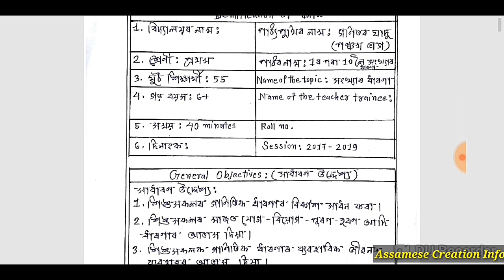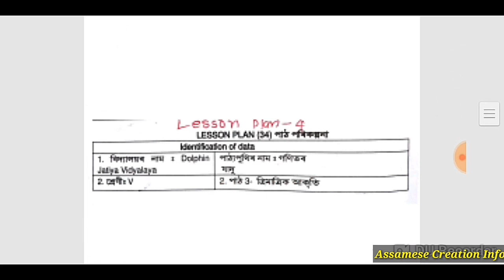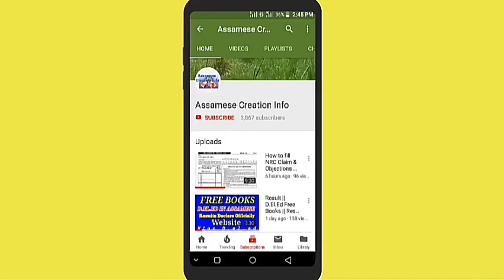১০ টা গণিতৰ Lesson Plan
👉 Lesson Plan Books

👉 Social Science Lesson Plan

👉 APDCL Sahayak Books

👉 APDCL Office Cum field Assistant Book

                                                   ধন্যবাদ